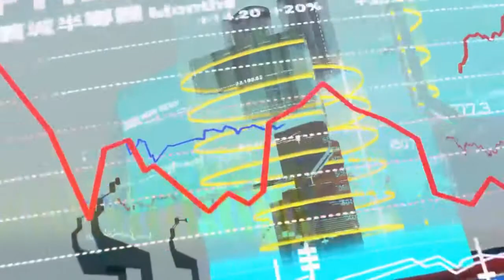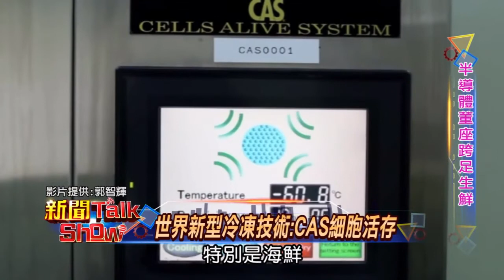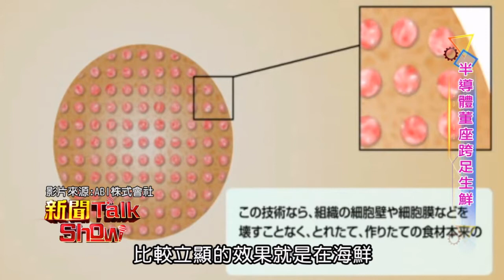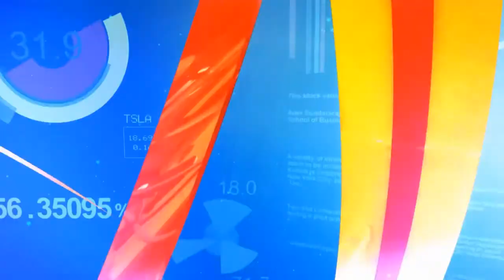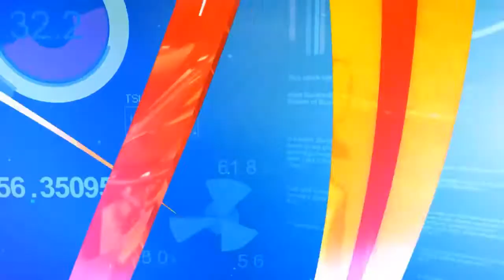安永心食館｜20170520新聞talk show《水產商機夯 科技董座跨足生鮮》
科技董座笑說自己是愛吃又怕死
看到台灣的「食安危機」連環爆
乾脆撩落去 砸重金投資食品加工業
從無毒養殖 蓋檢驗室到水產加工廠
從源頭開始管控，每一步都不敢大意

跨界經營卻意外迸出新火花
用科技思惟打造新的食品王國
科技董座的賣魚人生 顯得格外精彩